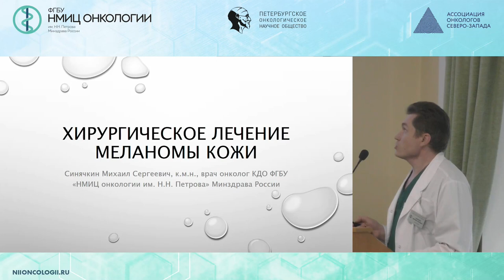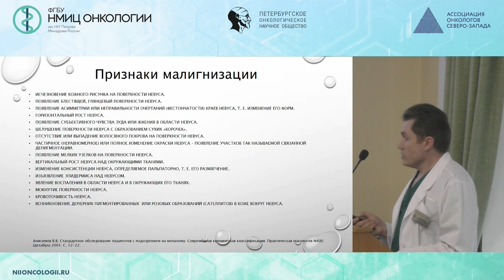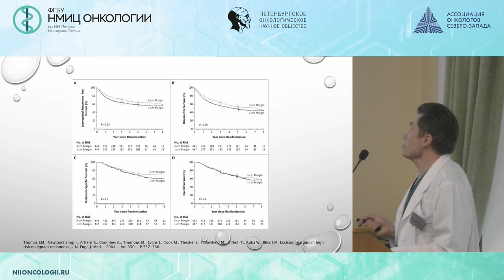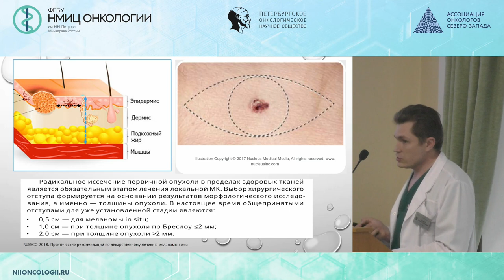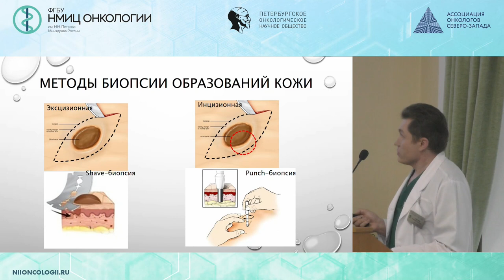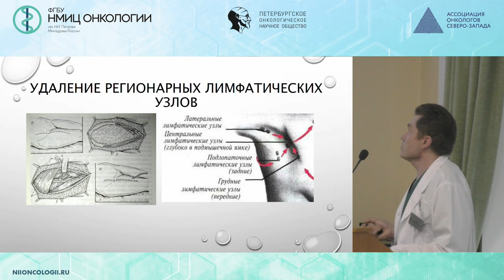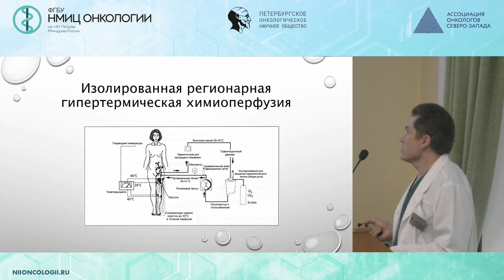Хирургическое лечение меланомы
Синячкин Михаил Сергеевич -  к.м.н.  врач-онколог клинико-диагностического отделения ФГБУ "НМИЦ онкологии им. Н.Н. Петрова" Минздрава России

на тему «Лекарственное лечение меланомы»
Дата проведения: 29 мая 2019 г.